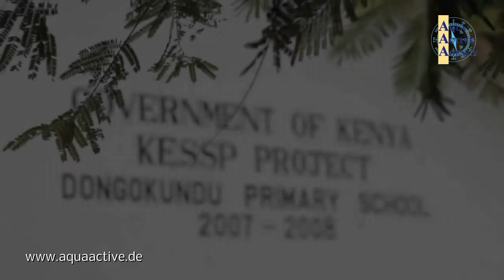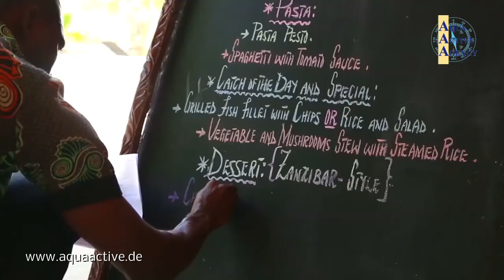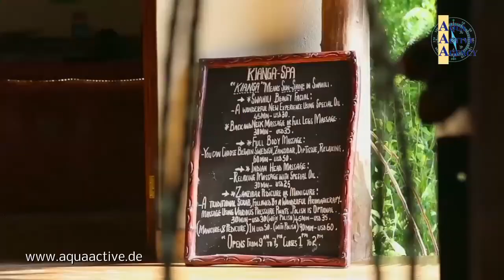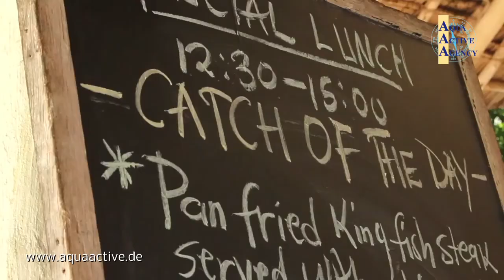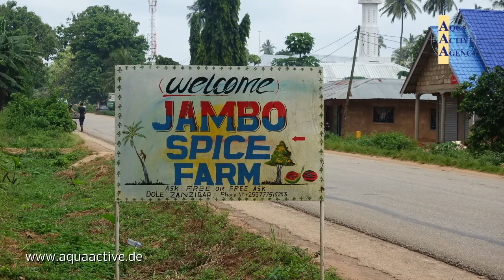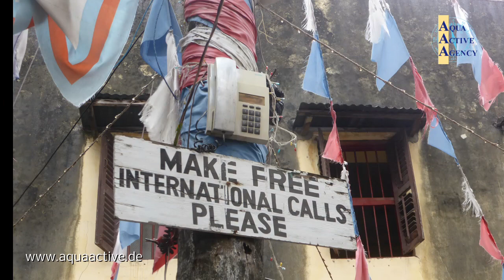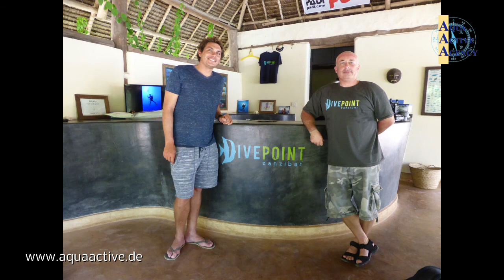Kenia & Zansibar - Kombireise - Aqua Active Agency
In den meisten Fällen verbindet man Kenia mit herrlichen Naturschauspielen. Vor dem geistigen Auge tauchen automatisch Bilder von Elefanten, Giraffen und Raubkatzen auf, die sich durch die weite Savanne bewegen. Auch die weißen palmenbewachsenen Strände bieten ein großartiges Urlaubsziel.